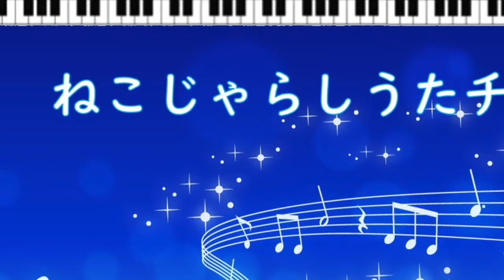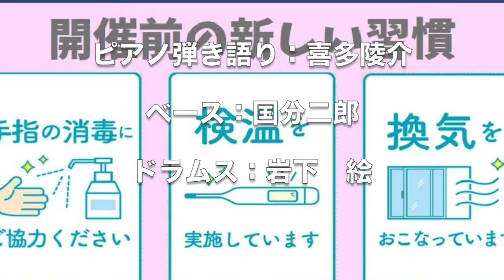歌をみんなで【みだれ髪】ピアノ弾語り 歌声広場で素敵なひと時を ねこじゃらし音楽事務所・喜多陵介が演奏しています。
みんなで歌う音楽会での演奏をお届けします。童謡・唱歌、昭和歌謡、フォークソング、シャンソン、ロシア民謡など、ピアノ弾き語りでお楽しみ下さい。

音楽の活動と合わせて「癒し」の活動も行なっております。